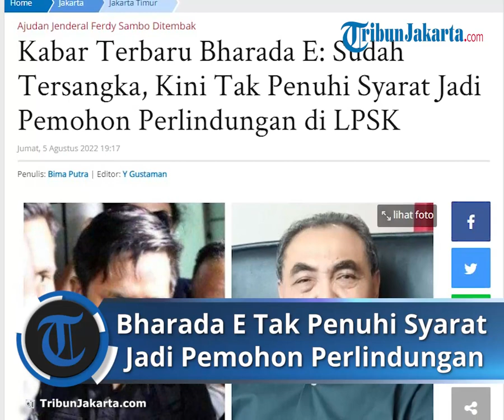Sudah Jadi Tersangka, Bharada E Kini Tak Masuk Kriteria Pemohon Perlindungan di LPSK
TRIBUN-VIDEO.COM, CIRACAS - Apesnya Bharada E sopir pribadi Irjen Ferdy Sambo. Setelah tersangka kasus penembakan Brigadir J, kini tak penuhi syarat sebagai pemohon perlindungan di LPSK.

Kabar terbaru tersebut disampaikan Ketua LPSK Hasto Atmojo Suroyo, tak lama Bharada E ditetapkan oleh penyidik tim khusus Kapolres Jenderal Listyo Sigit.

Penetapan Bharada E sebagai tersangka dalam kasus penembakan Brigadir J diumumkan langsung oleh Dirtipidum Bareskrim Polri Brigjen Andi Rian Djajadi di Mabes Polri, Jakarta, Rabu (3/8/2022) malam.